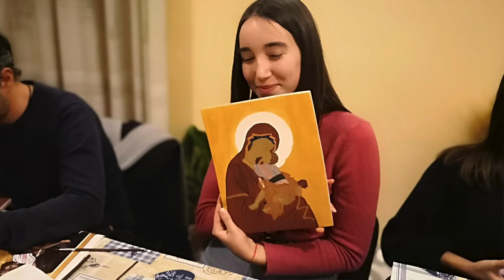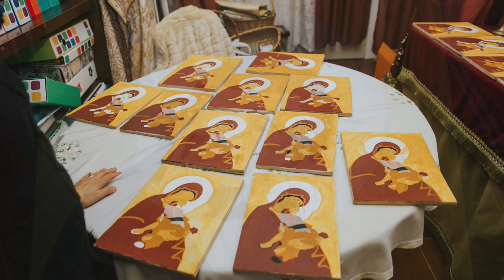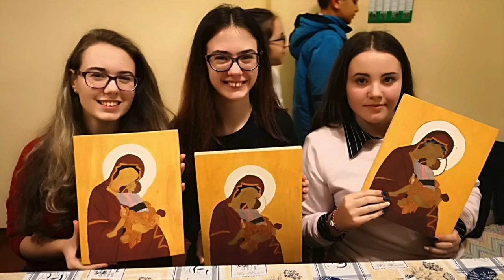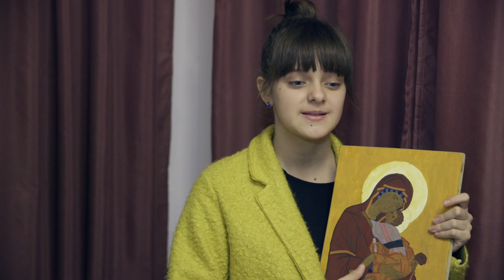Curs Iconografie - Parohia Imola